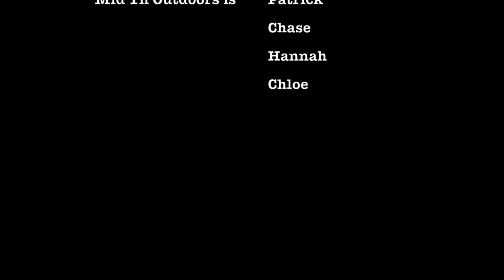Long Hunter Deer Trail Summer Hike Part 2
Here is part 2 of the Long Hunter Deer Trail Hike

Amazon Link
Nomadic Gear Backpack Clip